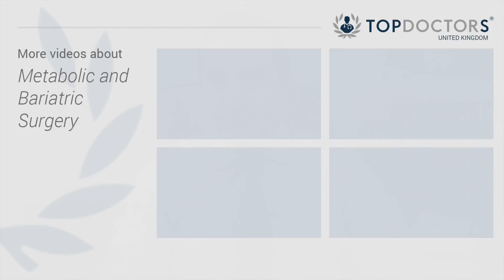How can bariatric surgery help to treat diabetes?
Do you want to know more about type 2 diabetes and what surgery can help treat it? Bariatric surgeon Francesco Rubino explains how surgery can help with diabetes symptoms and treatment.

Still want to know more about bariatric surgery?